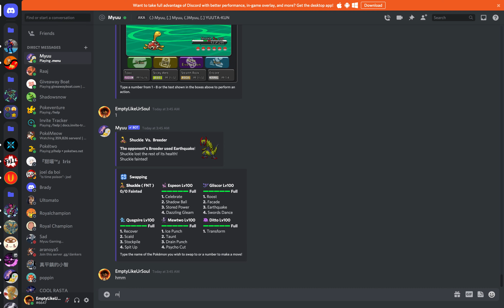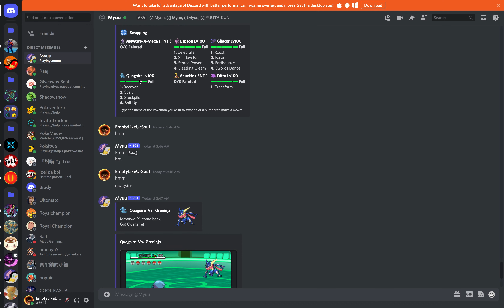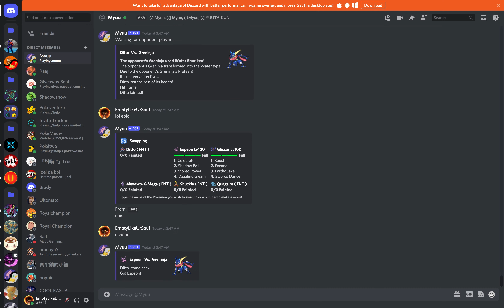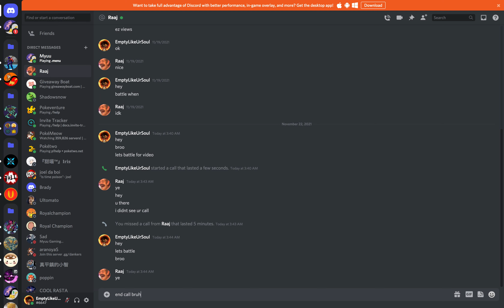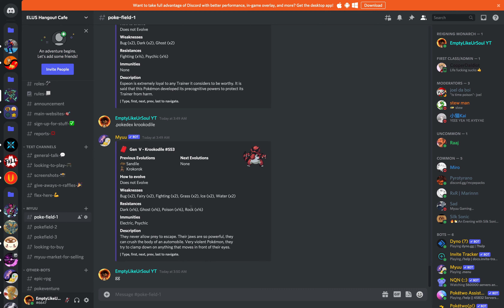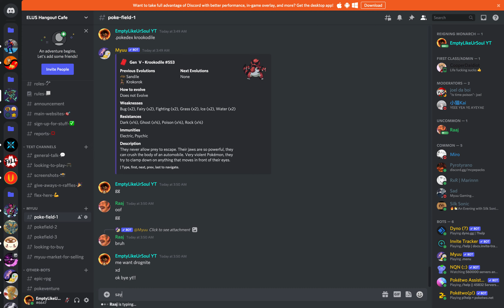Rematch With Opponent From Server